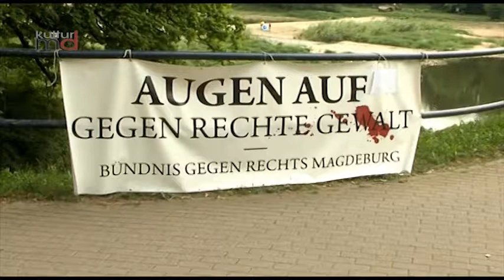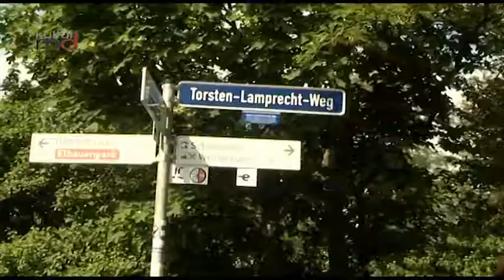160518 Mahnwache TorstenLamprecht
Das Bündnis gegen Rechts Magdeburg erinnert am *Mittwoch, dem 9. Mai
2018 um 16.00 Uhr* mit einer Mahnwache an den Angriff auf die
„Elbterrassen“ und den dabei von neonazistischen Skinheads ermordeten
Torsten Lamprecht.
Der Fall Lamprecht ist kein Einzelfall. Erinnert sei hier z.B. an die Himmelfahrtskravalle 1994, Frank Böttcher 1997  sowie Rick Langenstein 2008. Von der Bundesregierung  werden deutschlandweit ca. 150 Todesopfer rechter Gewalt.